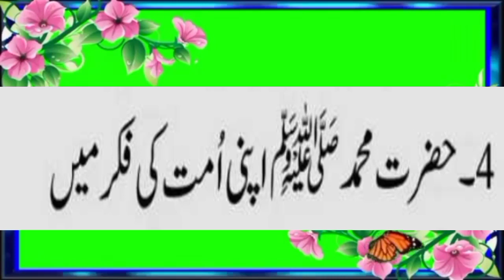چار عظیم ہستیاں دنیا میں بہت زیادہ روہیں،चारों महापुरुषों ने संसार में खूब वास किया،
دنیا میں چار عظیم ہستیوں کا رونا،सबसे बड़ा चोरमेरी इच्छा अपने भाइयों से،Asking and seeking help only from Allah, Also to intercede and testi Works that bring prosperity Read this dua before starting the prayer،God's decree of the beloved Prophet is a matter of goodness,all islamic channel Shariat,No action is pure without intention,how to make Paying one-fifth of the boo,A believing Muslim should be afraid of Allah,A believing Muslim is afraid of the، the funeral is an entry into faith,Deen Islam Shariat Giving Zakat is also an admission of faith,
islamic 40 hadees the light،